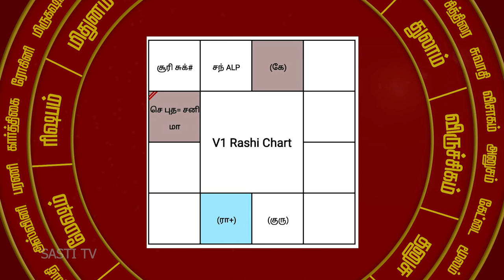ஜோதிடர்கள் அனைவரும் வணங்க வேண்டியது ஸ்ரீ வேதாரண்யேஸ்வரர் பெரியகோவில்...